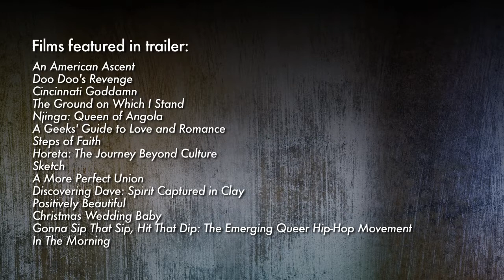Langston Hughes African American Film Festival Trailer 2015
Trailer for the 2015 Langston Hughes African American Film Festival, April 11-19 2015 at the Langston Hughes Performing Arts Institute (Seattle, WA). (Trailer edited by Andrea A. Stuart-Lehalle